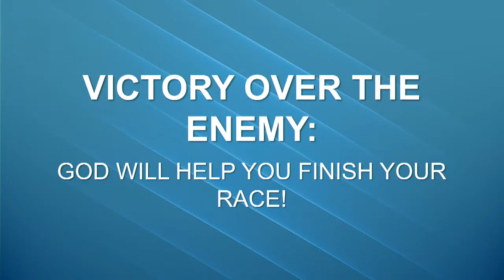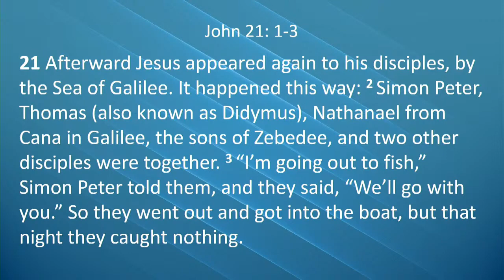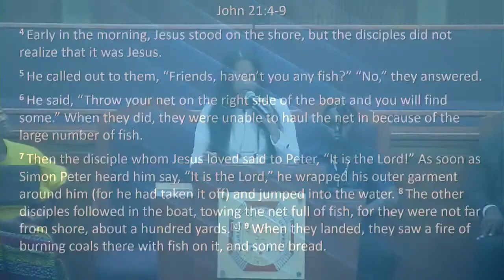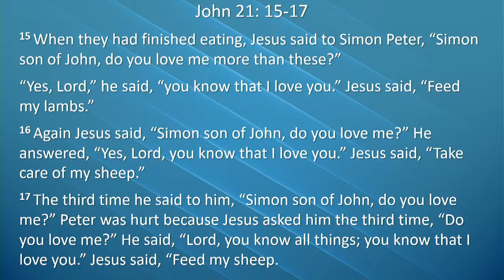FMU Virtual Chapel - 6/11/2023